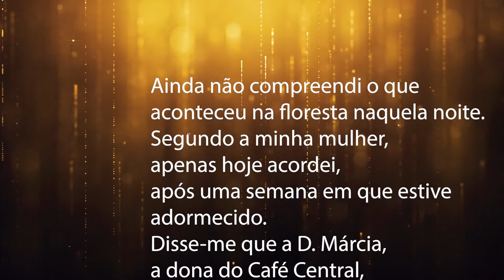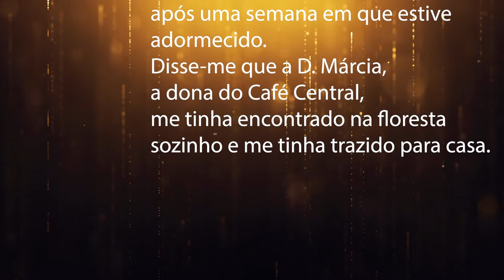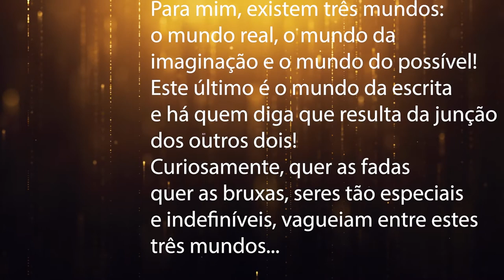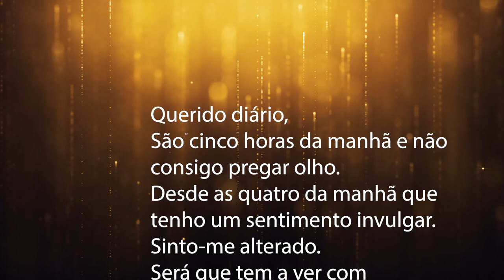Ser escritor é cool | 2021-2022 (todos os vencedores)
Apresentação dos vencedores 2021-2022